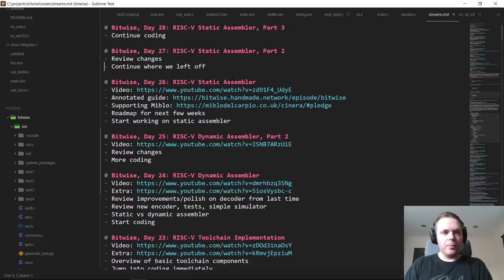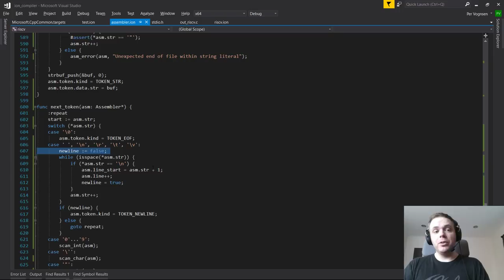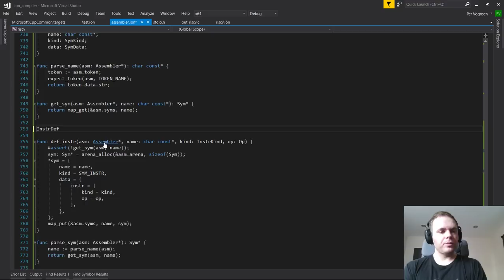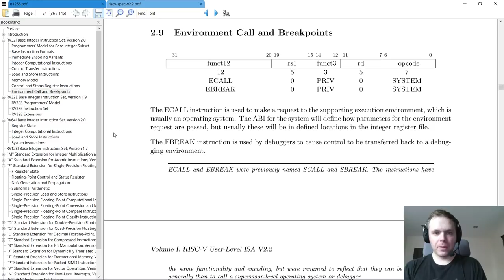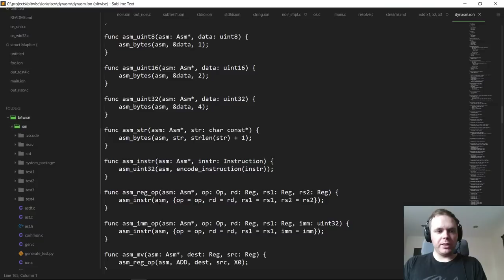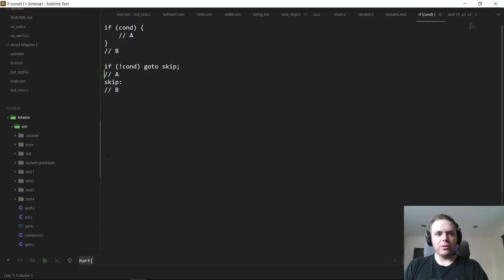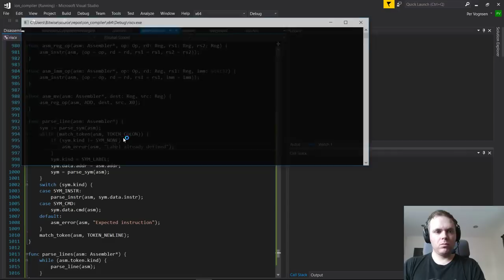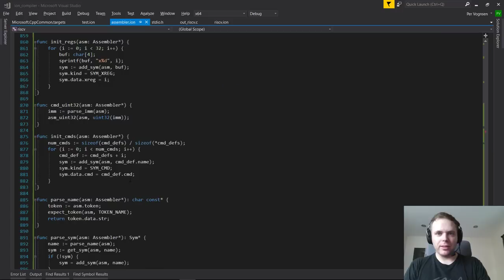Bitwise, Day 28: RISC-V Static Assembler, Part 3